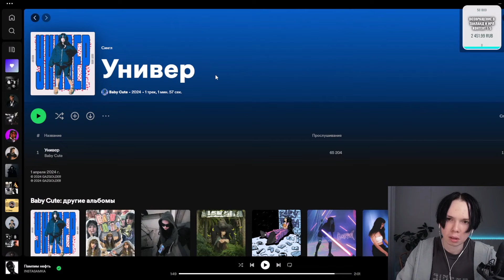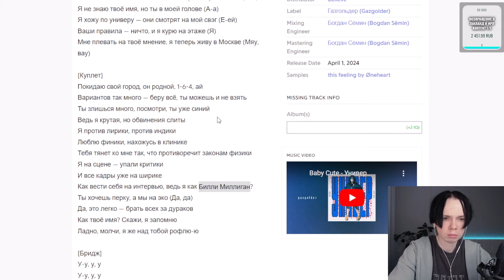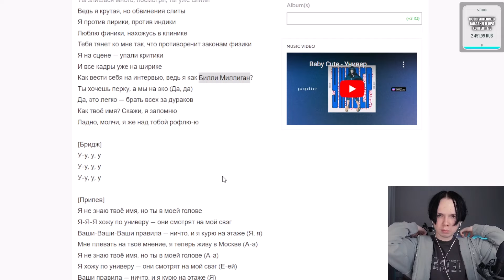Baby Cute - Универ | Реакция Дрея